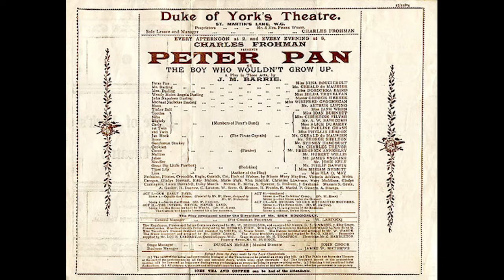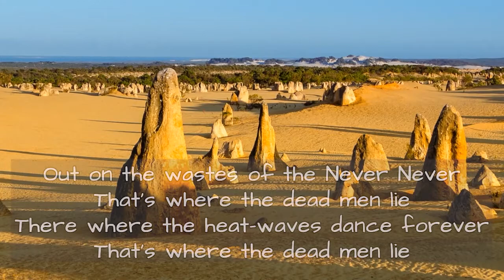Cool Lines: Metallica Enter Sandman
Enter Sandman by Metallica is probably the most played song in their catalogue. The reason for its popularity is no doubt primarily in the riff that is the backbone of the song. Still, the song has a hook in the chorus "Exit light, Enter Night" and the line that follows "We're off to never-never land" is key because it serves to re-introduce the riff. It is a sinister line that carries obvious irony. James Hetfield reinterprets the concept of "never-never land" that is a far cry from Peter Pan. It is this use of the term that reinforces the nightmarish atmosphere of the song. Very cool line!